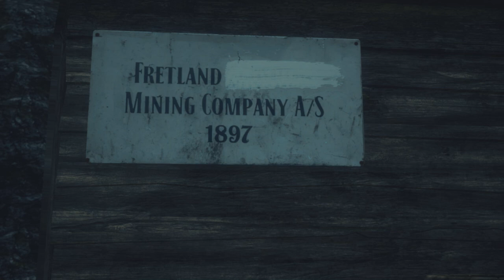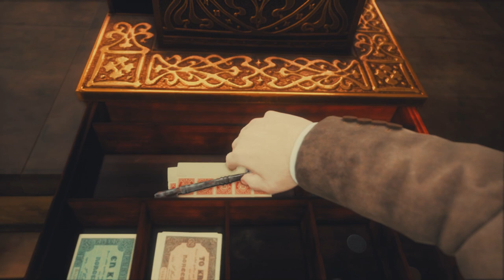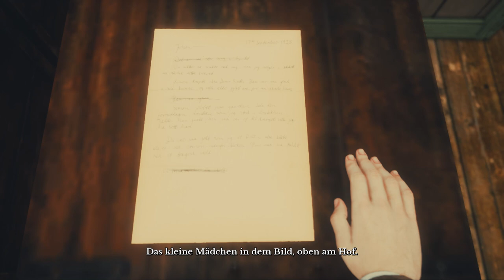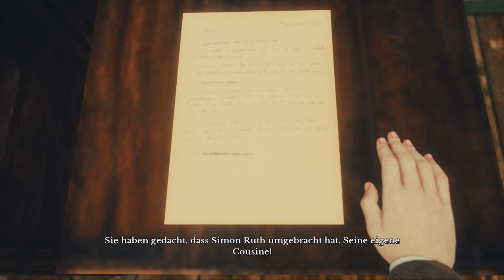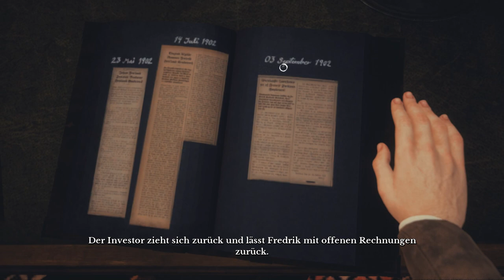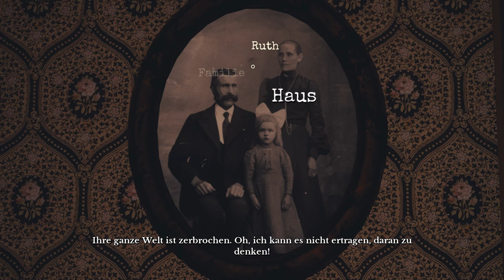Der Tod eines Mädchens ♡ #03 ⚓ Let's Play Draugen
"Kindermörder", mit Blut an eine Wand geschrieben. Ein Stein der noch die Zeichen einer Tragödie trägt. Ein Toter, der am Baum hängt. Beendete er selbst sein Leben, oder fiel er dem Zorn jener zum Opfer, die den Tod des kleinen Mädchens betrauerten? Und wie passt Elizabeth in dieses ganze Bild?

Draugen

Entwickler & Publisher: Red Thread Games